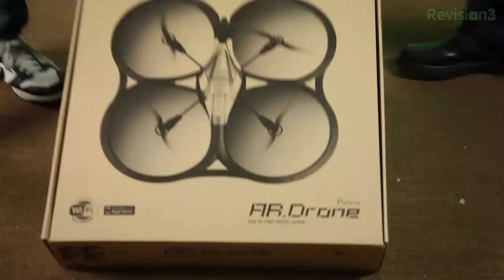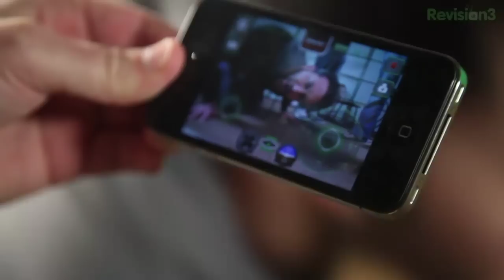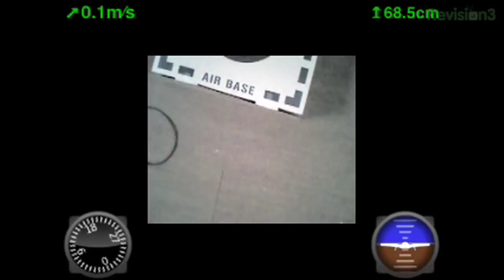The Totally Rad Show - Parrot AR.Drone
Control a hover-copter with your iPhone?  That can't possibly be as cool as it sounds... can it?